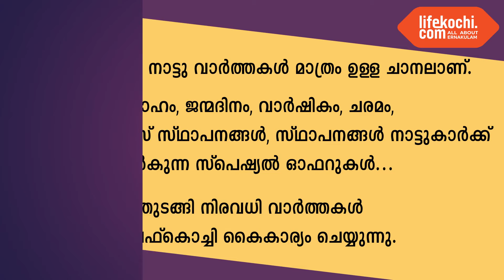പെരുമ്പാവൂർ : സപ്ലൈകോ ഗോഡൗണിൽ നിന്ന് വിരമിക്കുന്ന ചുമട്ടുതൊഴിലാളികൾക്ക് യാത്രയപ്പ് നൽകി.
പെരുമ്പാവൂർ : സപ്ലൈകോ ഗോഡൗണിൽ നിന്ന് വിരമിക്കുന്ന സുകുമാരൻ, അശോകൻ എന്നീ ചുമട്ടുതൊഴിലാളികൾക്ക് സംയുക്ത തൊഴിലാളി യൂണിയന്റെയും, സ്റ്റാഫിന്റെയും നേതൃത്വത്തിൽ ഉജ്വലമായ യാത്രയപ്പ് നൽകി. സി ഐ ടി യു യൂണിയൻ സെക്രട്ടറി ശരത്ത് കെ ശശി അദ്ധ്യക്ഷനായ യാത്രയയപ്പ് സമ്മേളനം ചുമട്ടു തൊഴിലാളി യൂണിയൻ സി ഐ ടി യു സംസ്ഥാന കമ്മിറ്റി അംഗം വി പി ഖാദർ ഉദ്ഘാടനം ചെയ്തു. എ ഐ റ്റി യു സി യൂണിയൻ സെക്രട്ടറി എം ആർ സൂനീഷ് സ്വാഗതം പറഞ്ഞു. ഐ എൻ റ്റി യു സി റീജിയണൽ പ്രസിഡന്റ് ടി എൻ സദാശിവൻ, എ ഐ ടി യു സി മണ്ഡലം സെക്രട്ടറി രാജേഷ് കാവുങ്കൽ, ചുമട്ടു തൊഴിലാളി യൂണിയൻ സി ഐ ടി യു ജില്ലാ കമ്മിറ്റി അംഗങ്ങളായ ടി എം നസീർ, സി വി ജിന്ന, സപ്ലൈകോ ജനറൽ മാനേജർ മെറീന ജോൺ, ഡിപ്പോ മാനേജർ രജീഷ് രവീന്ദ്രൻ, ഐ എൻ റ്റി യു സി പെരുമ്പാവൂർ മണ്ഡലം പ്രസിഡന്റ് മഹേഷ്, വിരമിക്കുന്ന തൊഴിലാളിയും സി ഐ ടി യു മുൻ യൂണിയൻ സെക്രട്ടറിയുമായ ടി അശോകൻ എന്നിവർ സംസാരിച്ചു. മറ്റു തൊഴിലാളികൾ, കുടുംബാംഗങ്ങൾ തുടങ്ങിയവർ പങ്കെടുത്തു. വാർത്തയുമായി ലൈഫ്കൊച്ചി റിപ്പോർട്ടർ ഹരീഷ് പുരുഷോത്തമൻ